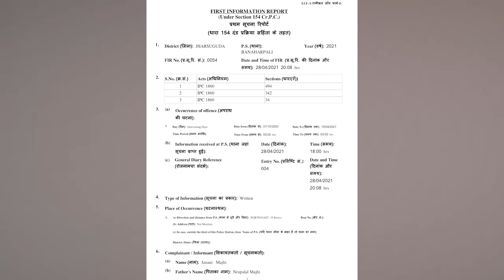କାଠଗଡାରେ ଝାରସୁଗୁଡା ପୋଲିସ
ନ୍ୟାୟ ପାଇଁ କରିଥିଲେ ନିବେଦନ. କାଠଗଡାରେ ଝାରସୁଗୁଡା ପୋଲିସ.